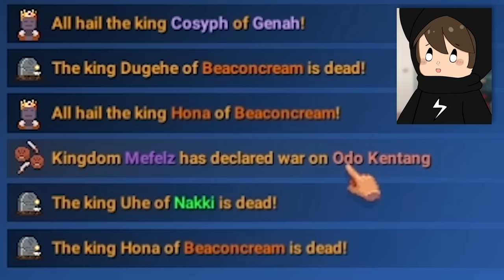BATTLE ROYAL 25 YOUTUBER ! - Worldbox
dan hari ini aku akan bikin 25 pulau diisi dengan 25 kontestan youtuber yang kukenal. dan kita bakal perangkan mereka satu sama lain
Siapakah Youtuber pemenangnya?